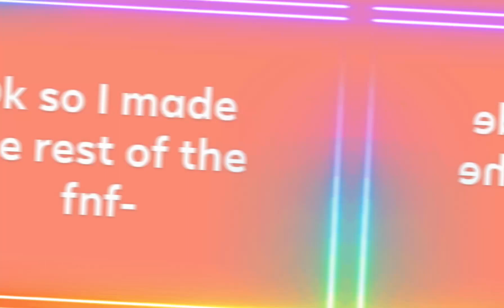My Fnf OCs Designs! (In order I think-)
it's called manifest utau slowed